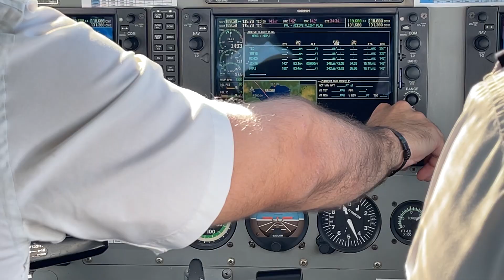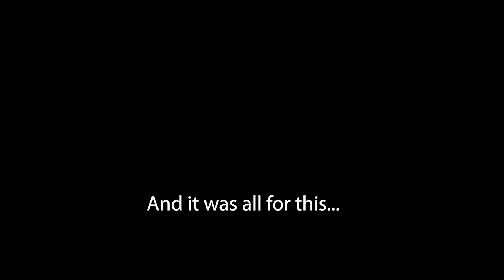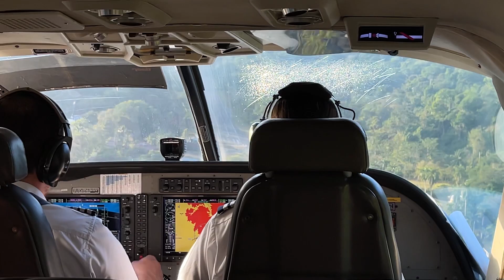Costa Rica Recap 2023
Well guys, Monica and I got engaged. I posted this video on my other channel, but I figured I would post it on this channel as well to show you all what I have been up to the past couple weeks. Took a trip to Costa Rica to see a friend of mine get married. Full of adventure, Costa Rica took our breathe away more than once. Truly a special trip that we will remember for a lifetime.